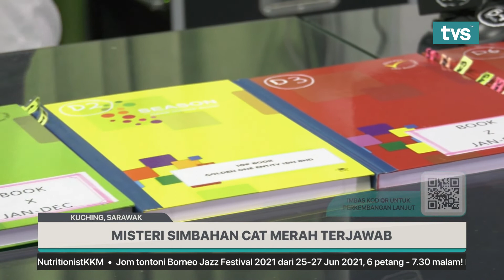Misteri Simbahan Cat Merah Terjawab